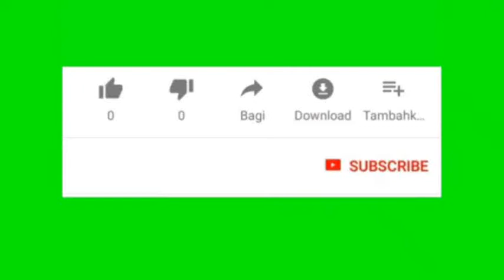Tata Cara Shalat (549)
Tata Cara Shalat